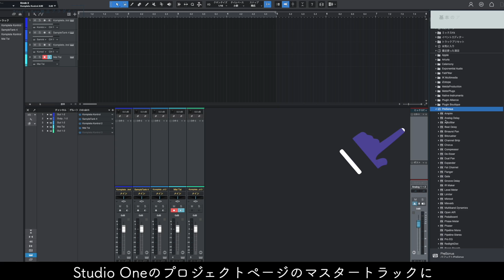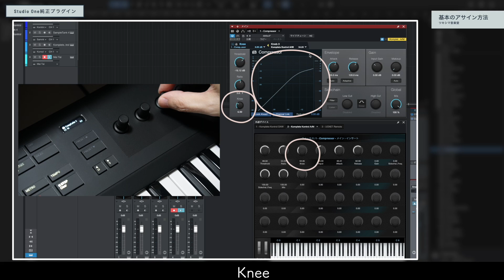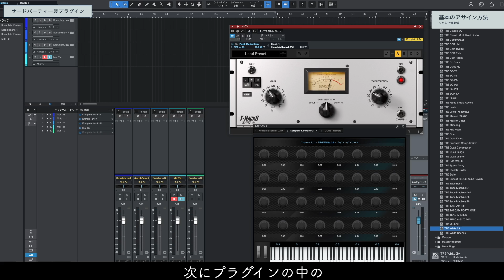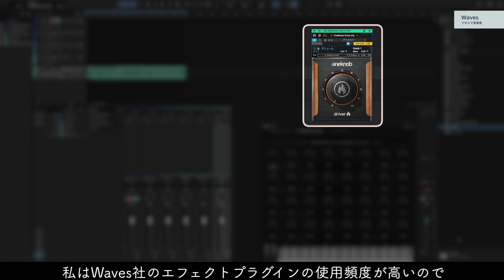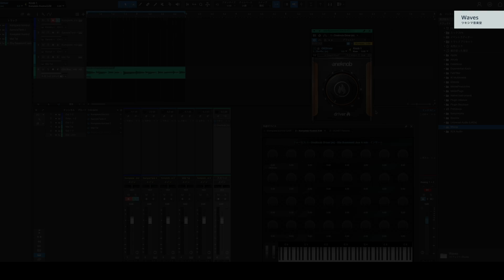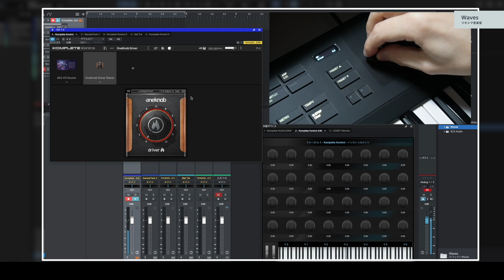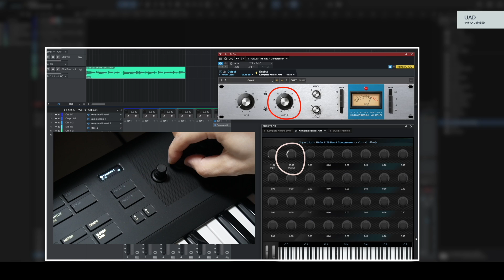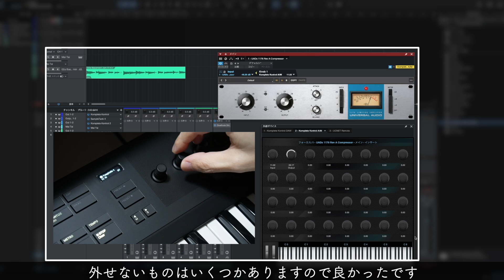NIのMIDIキーボード「KOMPLETE KONTROL A49」コントローラーアサイン編(#3)。エフェクトプラグインとソフトウェア音源。【DTM】【NATIVE INSTRUMENTS】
【動画概要】
今回は、NATIVE INSTRUMENTS社のMIDIキーボード「KOMPLETE KONTROL A49」の8個のノブに、ソフトウェア音源やエフェクトプラグインのパラメーターをアサインする方法についてみていきたいと思います。
ただ私の所有しているプラグインの中で、アサイン出来るプラグインと出来ないものもありました。
そして今回使用したDAWは、Studio Oneです。

【注意】
・購入を検討される場合は、自己責任でお願い致します。
・動作や使用環境に関するお問合せは、各メーカーや販売元へご自身でお願い致します。

【目次】
00:00 ご挨拶と目次
00:43 基本のアサイン方法
03:39 Studio One純正ソフトウェア音源
04:36 Waves
06:40 Plugin Alliance
07:08 UAD
07:39 IK Multimediaのソフトウェア音源
08:15 その他のプラグインやソフトウェア音源
08:30 まとめ

【Amazonリンク】
・NATIVE INSTRUMENTS ネイティブインストゥルメンツ/A-シリーズキーボード KOMPLETE KONTROL A49

・NATIVE INSTRUMENTS ネイティブインストゥルメンツ/A-シリーズキーボード KOMPLETE KONTROL A25

・NATIVE INSTRUMENTS ネイティブインストゥルメンツ/A-シリーズキーボード KOMPLETE KONTROL A61

・NATIVE INSTRUMENTS ネイティブインストゥルメンツ/ M-シリーズキーボード KOMPLETE KONTROL M32

・Native Instruments/Kontrol S49 MK3 49鍵盤 キーボードコントローラー

【関連動画】
1.NIのMIDIキーボード「KOMPLETE KONTROL A49」使用レビュー編(#2)。良い点と気になる点。【DTM】【NATIVE INSTRUMENTS】

2.NIのMIDIキーボード「KOMPLETE KONTROL A49」開封レビュー編(#1)と使い方。【DTM】【NATIVE INSTRUMENTS】

3.【解説】Roland MIDIキーボードコントローラー A-49を設定する方法の動画【Mac/Windows/Studio One】【DTM】【MIDI Keyboard Controller】

4.足でDAWを操作する。ストリームデックペダル開封レビューと使い方。ワンオペレコーディングの強い味方です。【Elgato Stream Deck Pedal/DTM】

Tsukishima.room